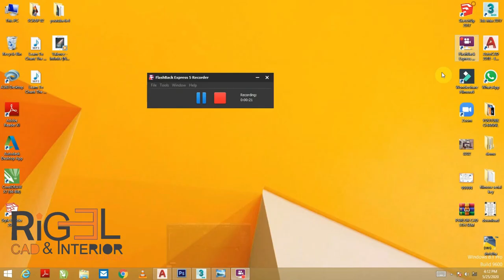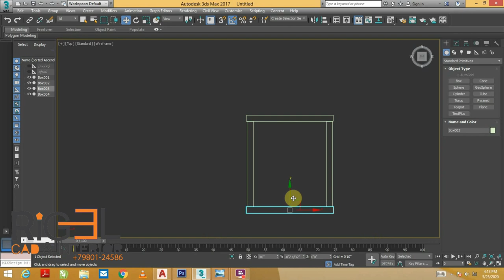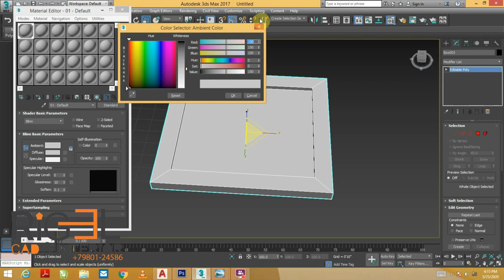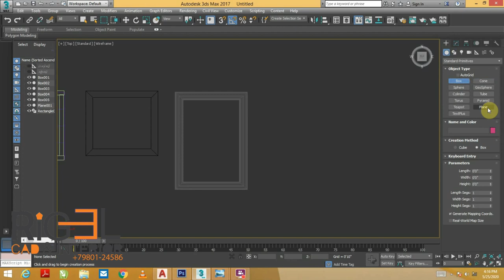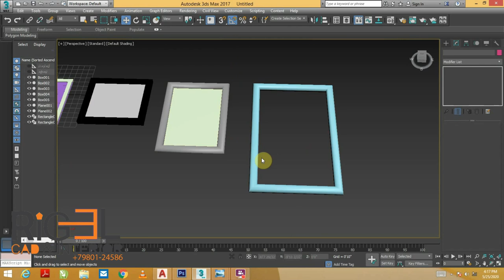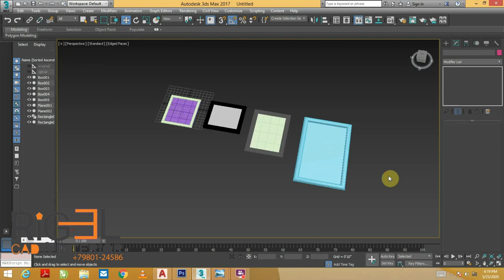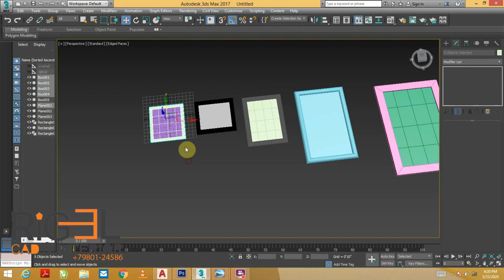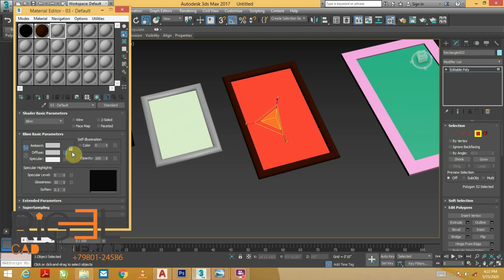10 different type of Photo Frame in 3ds max modeling ||Rigel interior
if u want buy my all 3ds max tutorial then text me 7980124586 very low cost i send u

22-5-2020 bedroom modeling with vray tutorial with practice file || Rigel Interior ||